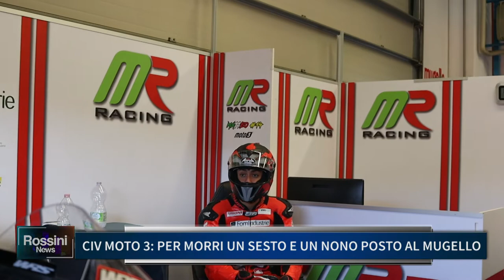CIV MOTO 3, PER MORRI UN SESTO E UN NONO POSTO AL MUGELLO